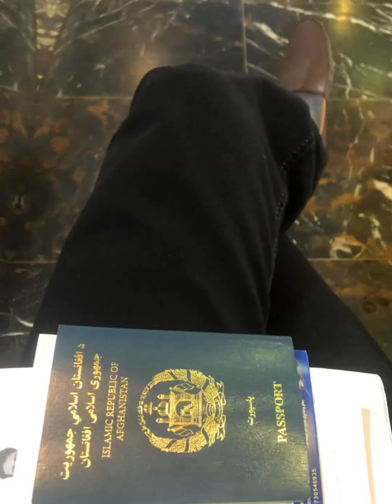Tehran Mashhad Iran